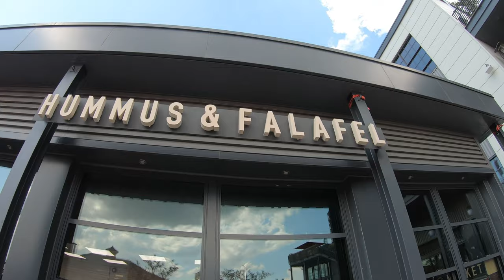D.C. 2019 Aftermovie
Part 2 of our trip. Started with Philly during the week and finished it with D.C. Hope you guys enjoy!

📅Schedule📅
2 uploads a week at 12pm EST
3-5 Streams a week starting between 12-1pm EST (at least 4 hours long)